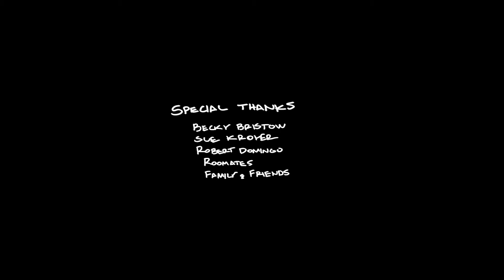Duck!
2nd Film at CalArts.  Learned a lot about filmmaking.  The product isn't that pretty, but I hope you enjoy it.